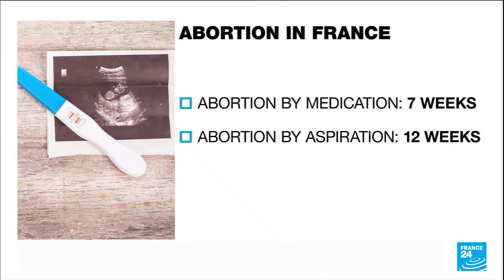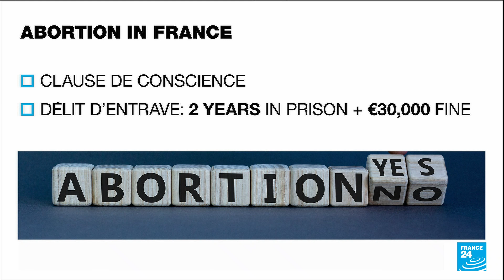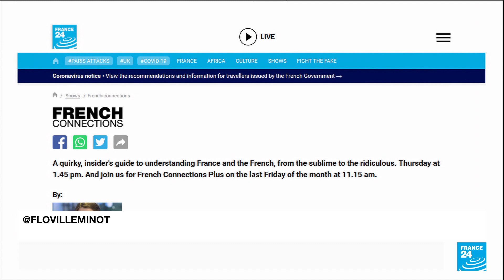A closer look at contraception and abortion rights in France • FRANCE 24 English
Contraception and abortion are considered fundamental, hard-earned rights in France, where they are sometimes referred to as the habeas corpus of women. But women are still having to defend them today. So what exactly does French law say? What rights do women have and what are they still fighting for? We take a closer look in this week's edition of French Connections.